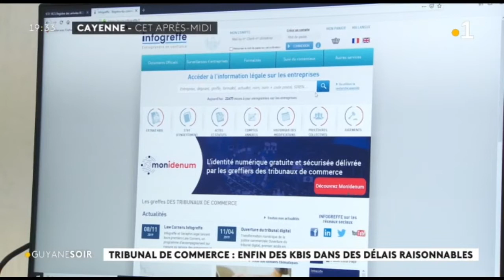Tribunal de Commerce : enfin des KBIS dans des délais raisonnables